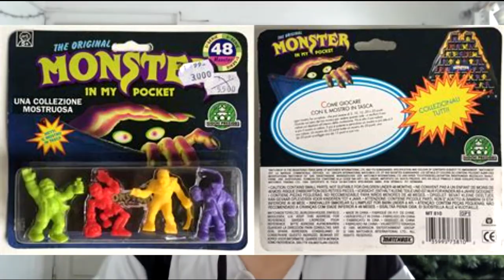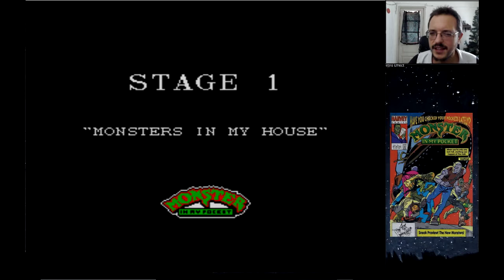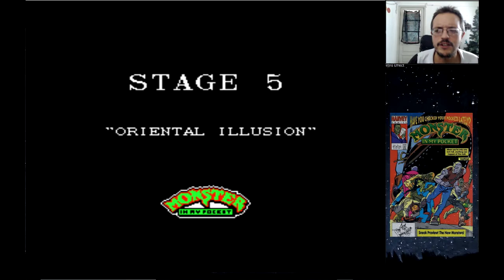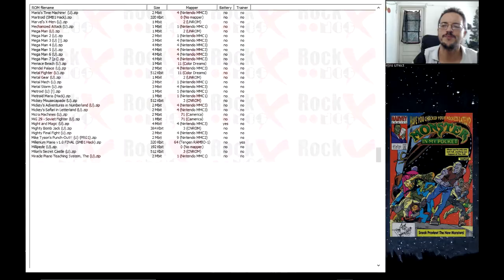Monster in my Pocket (1992 - NES) // Interesante plataformas, de una franquicia ya olvidada.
videogames arcade humor argentina Gente, es vital que compartan estos videos! Cuando lleguemos a los 1000 suscriptores, alta joda se va a armar!!